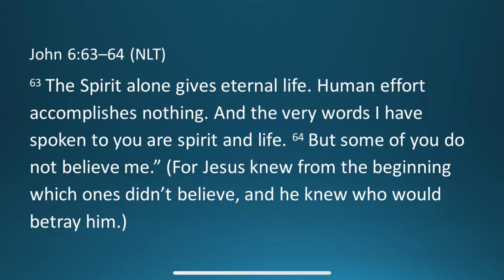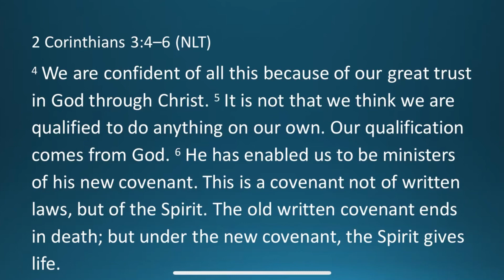Batteries Not Included